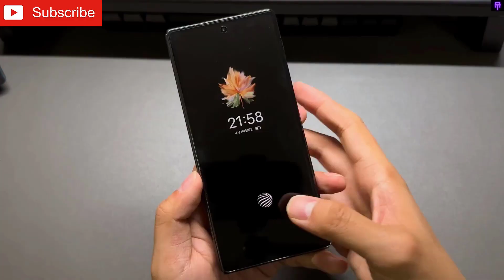Vivo X Fold 2 & Vivo X Flip Unboxing & Hands On Review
vivo X Fold2 | vivo X Flip unboxing